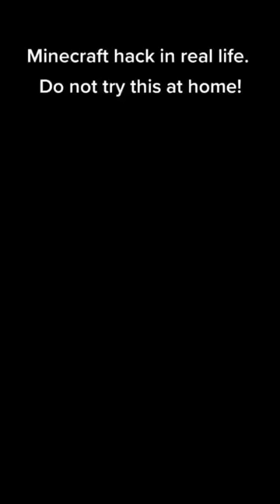Man Falls 52 Blocks, Survives Thanks to Water Bucket